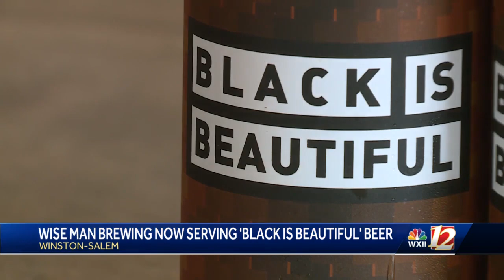Winston-Salem brewery joins worldwide initiative to dismantle racism through new beer